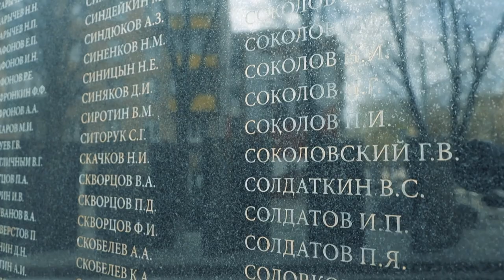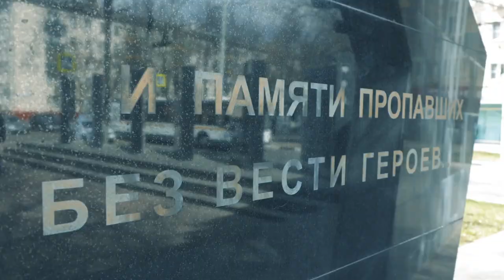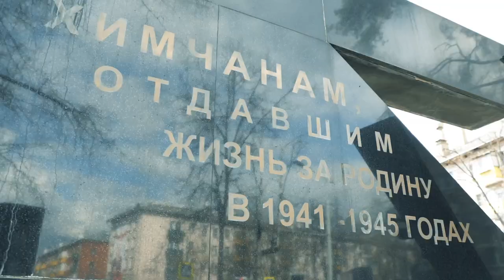Лица Химок: Юрий Двойкин - ветеран Великой Отечественной войны